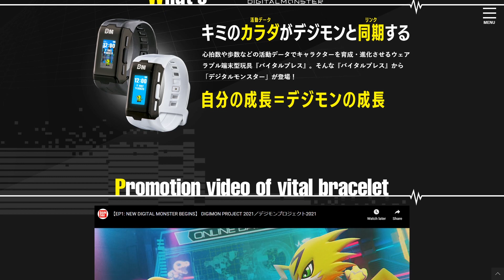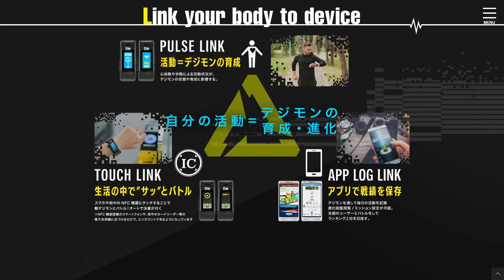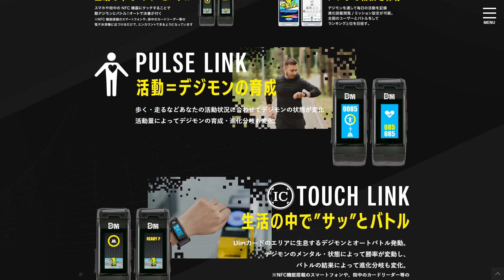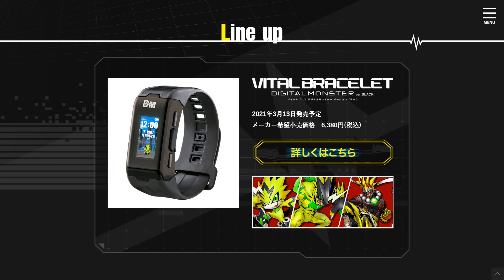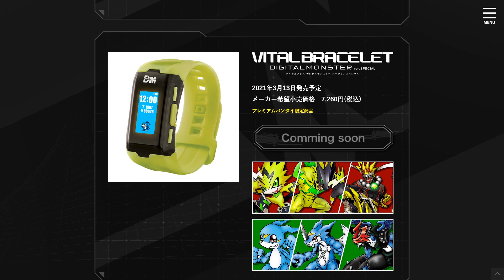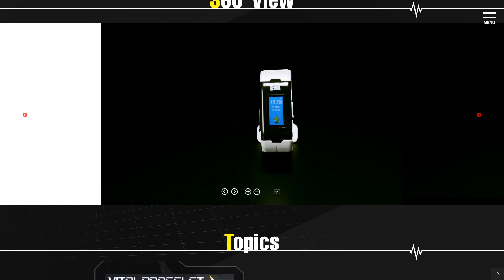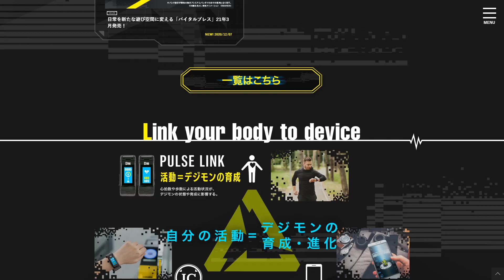Digimon Fitbit?!? Digital Monster Vital Bracelet Announced!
My prayers have been answered! Bandai is releasing a Digimon Fitbit in March 2021!

Thank you to our supporters on Patreon; Joe, Steven Reeves (WildWing64 on Archive of Our Own), Kaida Washi, Chisai (Who you can follow on twitter at chisai236), Kyle, Lizmet (Elecmon on tumblr), Nicholas, MetalMamemon, Sam, Spiral, Keith (From 'Gon x Will x Hunting: A Hunter x Hunter Rewatch Podcast'), SilverHairedFreak25, Magnus, Lucas, Blindman, and Jaephus!